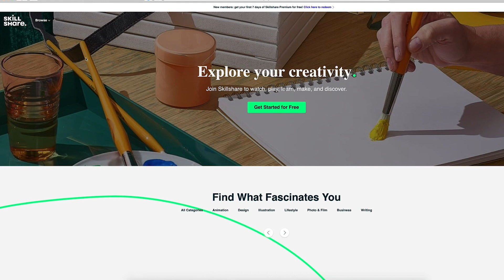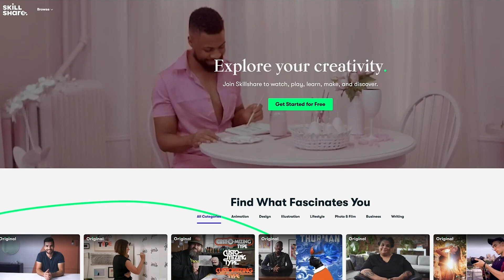lots of filming, cooking vegan food, making beaded jewelry | Blake Jael Vlogs #63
hey y'all!
In this video I take y'all through a busy work week, do some cooking, and make some bracelets!

✨intro song✨
Mick Jenkins - The Truth (A GREAT SONG... p.s. I slowed it)

✨set up✨
camera: Sony a6100
lens: Sigma 16mm f1.4 or Sony 16-50mm
microphone: Movo VXR10